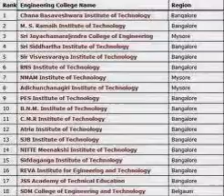@@ for admission in CMRIT Engineering College in Bangalore,it is an autonomus college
Architecture
Biotechnology
Chemical Engineering
Civil Engineering
Instrumentation Technology
Mechanical Engineering
Medical Electronics
Telecommunication Engineering